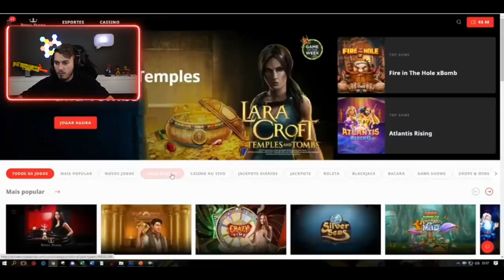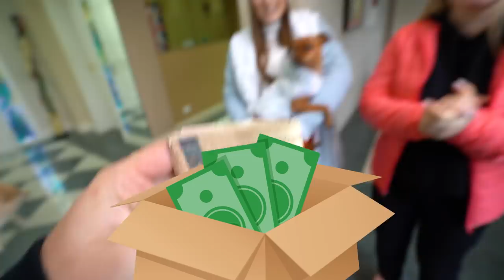ESCONDE ESCONDE VALENDO 1.000R$ COM A FAMILIA CAETANO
Esconde esconde dentro da nossa casa valendo 1.000R$